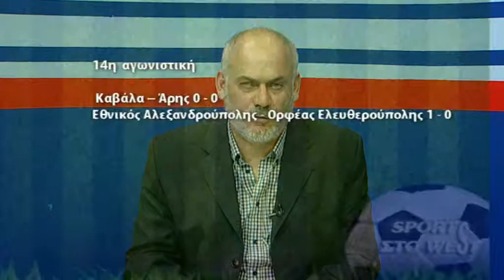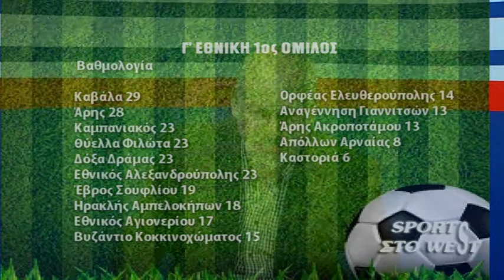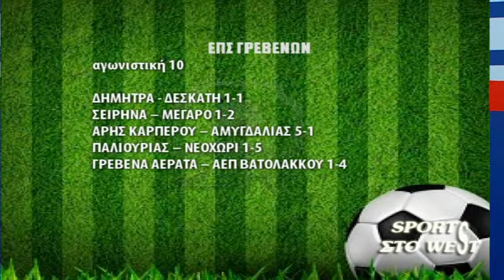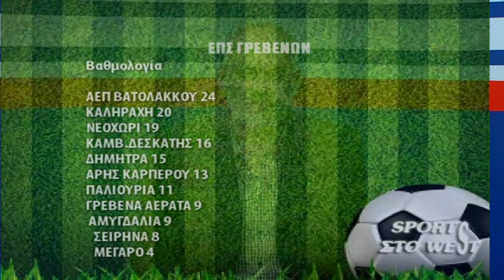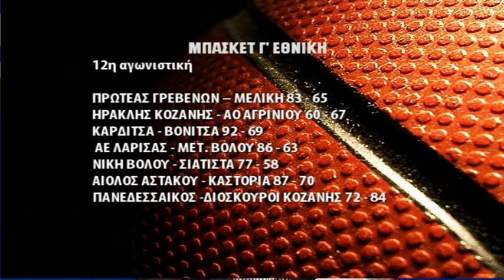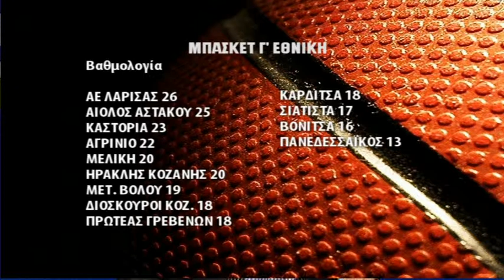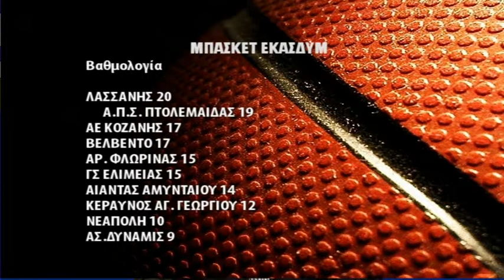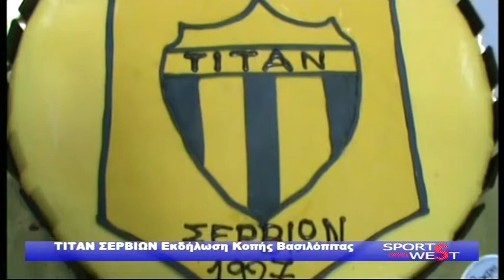Sports στο west - 18/01/2015